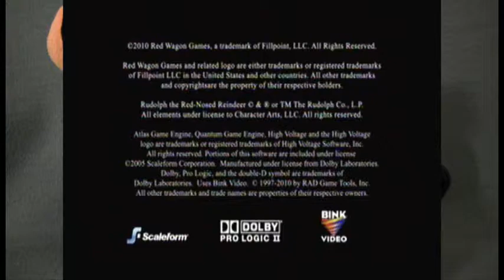Rudolph the Red Nosed Reindeer: Too Short Filly Film Games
We need to save this...